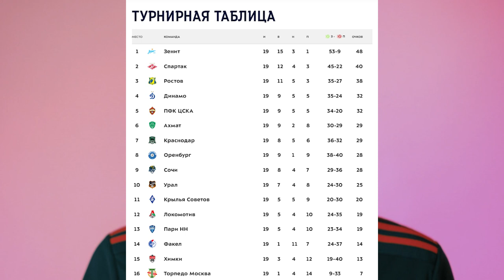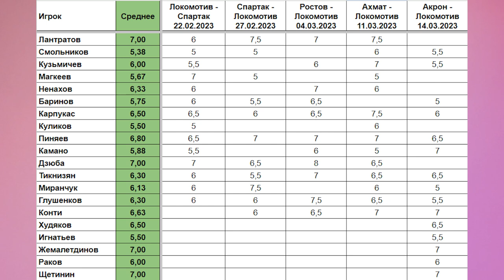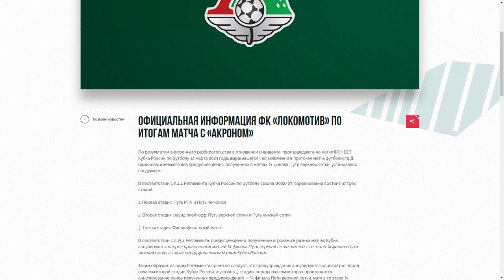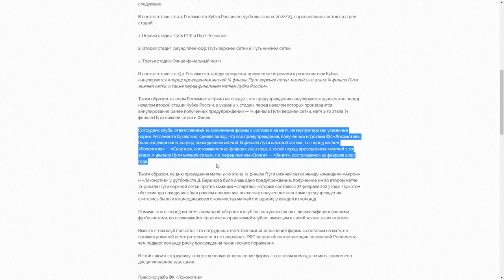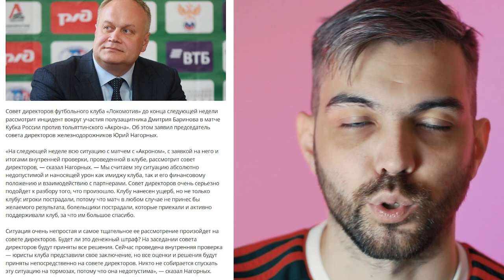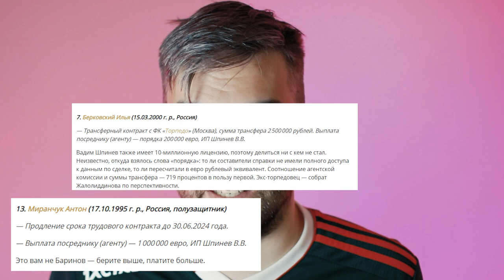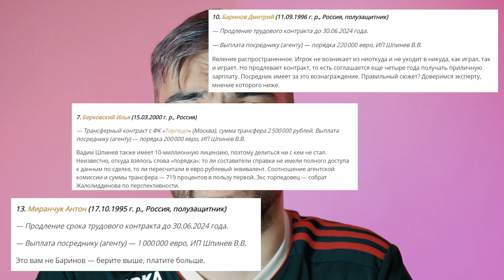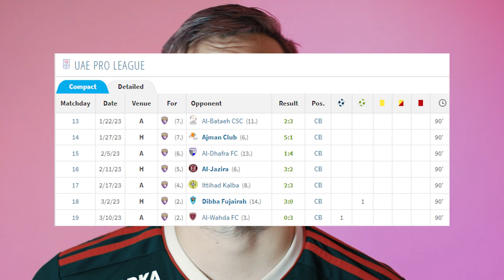ВЫЛЕТЕЛИ ИЗ КУБКА / КОСЯК С БАРОЙ / ВДЕВЯТЕРОМ ПОБЕДИЛИ АХМАТ / ШПИНЕВ ПРОТИВ ЛОКО / АРЕНДНИКИ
boosty.to/ezheloko - бусти-канал (теперь есть и мобильное приложение!)
vkplay.live/ezheloko - прямые трансляции
Новые еженовости. Слегка грустные - потому что дальше Кубок пойдет без нас. И сильно грустные потому что клуб в очередной раз показал какой бардак творится внутри и выпустил на игроку Баринова, который ну никак не мог в этом матче играть.

Впрочем, главное сейчас не это, а то что Локомотив с большим трудом нащупывает контуры своей игры, и играть без Лантратова и Дзюбы нам сейчас противопоказно. Что и доказали две полярных игры этой недели - героическая победа над Ахматом и довольно позорный слив по пенальти Акрону.

Кроме этого смотрим на голы Раконьяца и Едвая, и пытаемся понять какую игру затеял Вадим Шпинев.